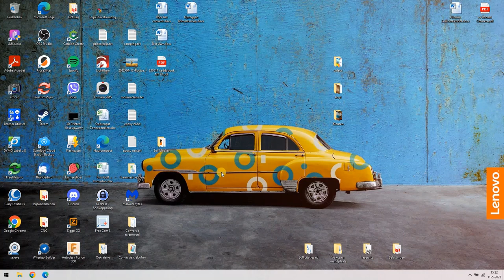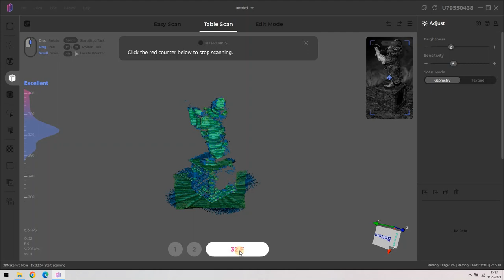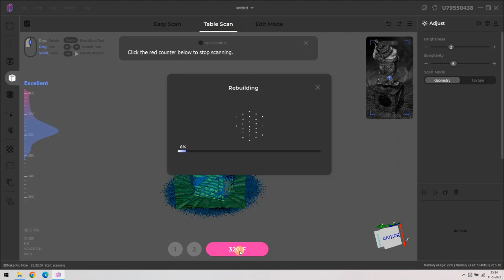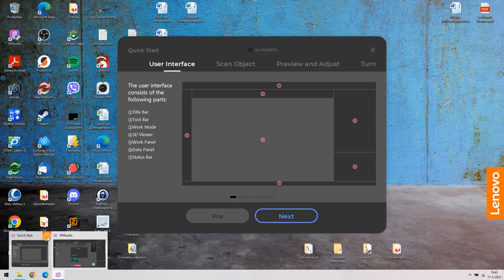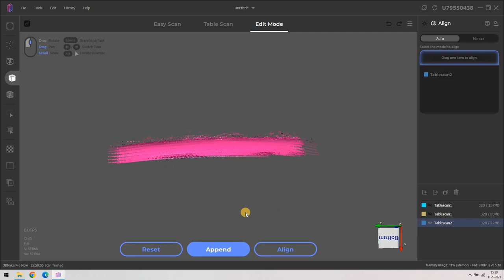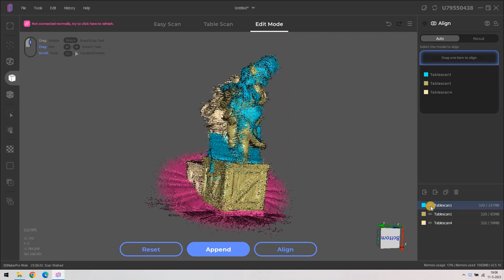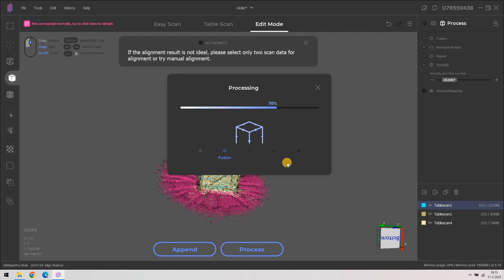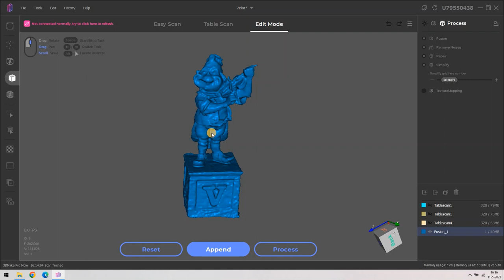3DMakerPro Mole Tafelscan modus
Dit keer hoe het nu eigenlijk werkt om een 3D scan te maken met de Mole. Ik gebruik hier de methode voor een tafelscan.